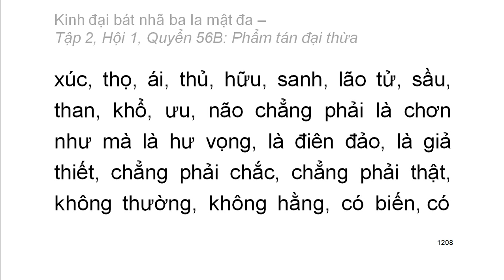600 quyển Kinh Đại Bát Nhã Ba La Mật Đa: Quyển .../600 (tiếp) (đọc lần 2)